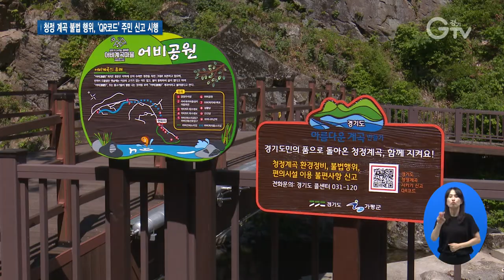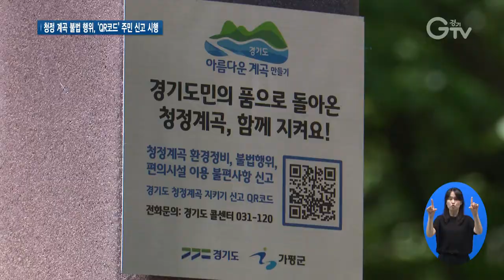QR코드 신고로 청정 계곡 지켜요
[앵커]
그동안 경기도는 계곡 본연의 모습을 돌려드리기 위해 청정 계곡 도민 환원 사업을 추진해왔습니다.

올해는 깨끗한 모습을 되찾은 경기도 계곡의 유지·관리를 위한 사업을 전개합니다.

서문형 기자의 보도입니다.

[리포트]
계곡에서 즐겁게 물놀이를 하는 아이들.

2년에 걸친 경기도 청정 계곡 도민 환원 사업을 통해 정비된 경기도 계곡의 모습입니다.

올해는 깨끗해진 계곡을 유지·관리하기 위해 지난달 1일부터 불법 영업 및 쓰레기 무단 투기를 신고할 수 있는 장치를 마련했습니다.

바로 QR코드를 활용한 ‘청정계곡 불법행위 주민자율신고제’입니다.

[인터뷰]
양광석/ 경기도 생활SOC팀 팀장
“국민 신문고나 담당 시·군에 직접 전화를 해야하는 불편함이 있었는데요. 이제부터는 QR코드를 통해 신고 체계를 일원화하고 7일 이내에 조치사항을 바로 확인할 수 있는 시스템입니다.”

불법행위 발생 시 신고인이 휴대전화로 QR코드를 촬영해 신고할 수 있도록 했습니다.

도내 234개 하천·계곡 내 민원 발생 우려 지역을 중심으로 QR코드 표식이 부착된 안내문, 현수막, 금속판을 설치했습니다.

[인터뷰]
정영식/ 가평군 설악면 주민
“QR코드 있기 전에는 행락객이 저희 집에 와서 많이 민원 제기를 했어요, 그런데 지금은 본인들이 관공서에 바로 민원 제기를 하니까 너무나 좋습니다.”

경기도는 청정계곡 산림지역 불법시설물을 정비하고 상권을 활성화시켜 관광 명소로 거듭날 수 있도록 도-시군 협력체계를 더욱 강화할 방침입니다.